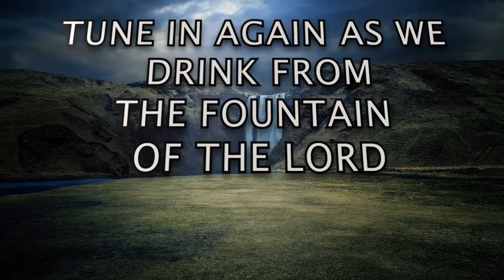S2 E6 - "Lost Opportunity" | Rev. Ebenezer Annor (PhD) | Prayer Watch Temple Ministries Inc.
Message: S2 E6 - "Lost Opportunity" ["HEALING STREAMS" SERIES]

 Focal Scripture: Genesis 2:15-17